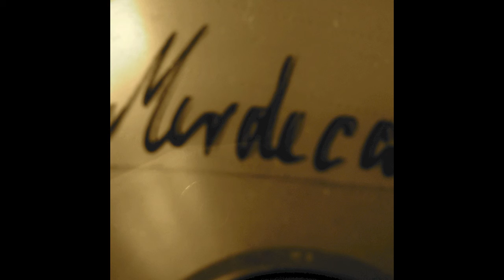Aeon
From the 2004 album - Merdeca